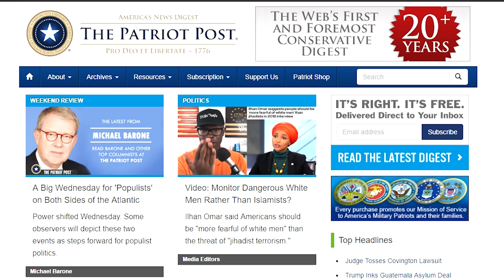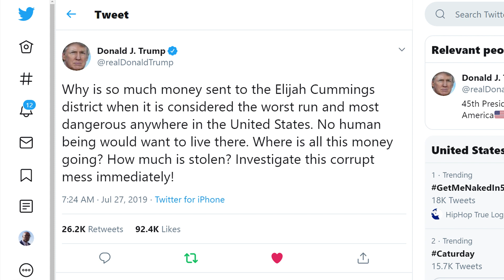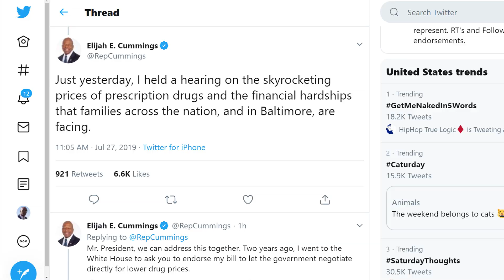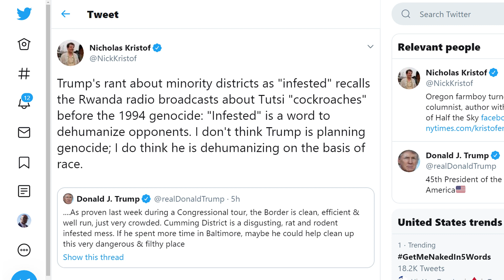West Baltimore IS DEFINITELY A Rat And Rodent INFESTED Mess!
President Trump on Saturday branded Rep. Elijah Cummings, D-Md., a “brutal bully” for his treatment of border patrol officials at committee hearings -- and described Cumming’s district as “far worse and more dangerous” than the southern border.

“Cumming[s'] District is a disgusting, rat and rodent infested mess. If he spent more time in Baltimore, maybe he could help clean up this very dangerous & filthy place,” Trump tweeted, before calling for an investigation into why Baltimore received so much federal funding.

Baltimore Mayor Bernard C. "Jack" Young, meanwhile, said in a statement that it was "completely unacceptable for the political leader of our country to denigrate a vibrant American City like Baltimore, and to viciously attack U.S. Representative Elijah Cummings a patriot and a hero."  "Mr. Trump's rhetoric is hurtful and dangerous to the people he's sworn to represent," he said.

(ARTICLE: FOX NEWS)

Trump slams ‘brutal bully’ Elijah Cummings, claims Baltimore district is ‘more dangerous’ than border

It is so sad to see @VictorBlackwell & @CNN turn the light currently shining on WestBaltimore into a race issue. This could result in a positive change. @RepCummings could help get his district in order. Listen to one of his constituents explain the "rats & rodents" problem.

Trump calls Baltimore ‘disgusting ... rodent infested mess,’ rips Rep. Elijah Cummings over border criticism

Politicians, pundits defend Baltimore, Elijah Cummings after Trump’s ‘completely unacceptable’ tweets

Cummings fires back at Trump: 'It is my constitutional duty to conduct oversight'

Two teens arrested in robbery of Baltimore police deputy commissioner face charges for other armed crimes